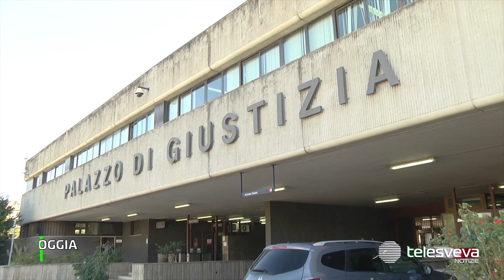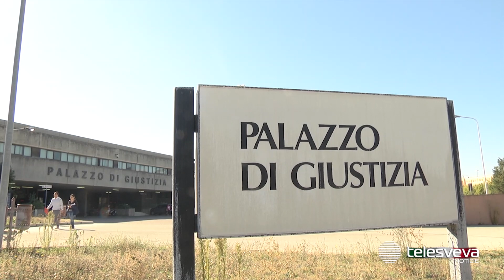Appalti truccati, “terremoto” al Policlinico di Foggia: ai domiciliari il direttore generale Dattoli